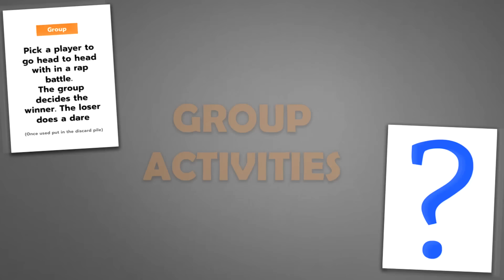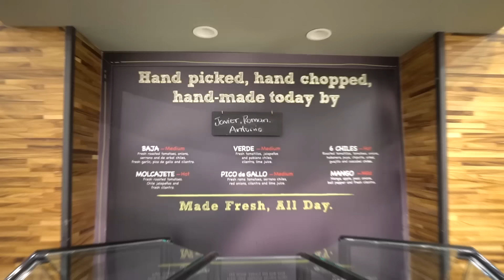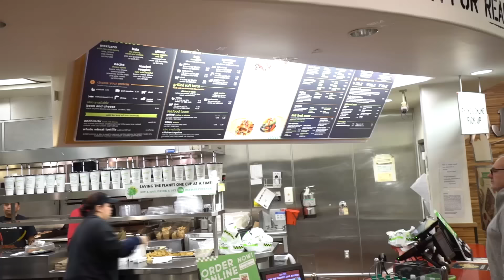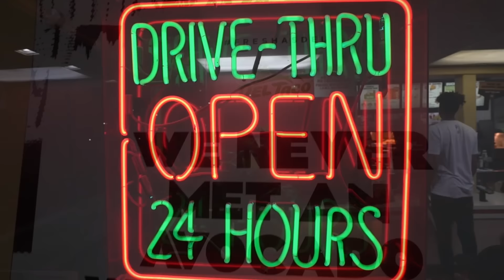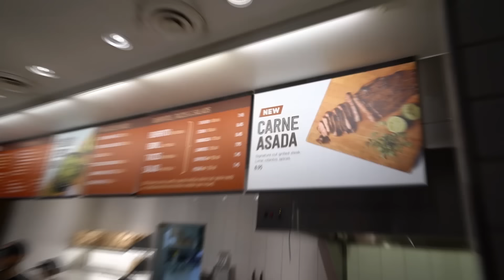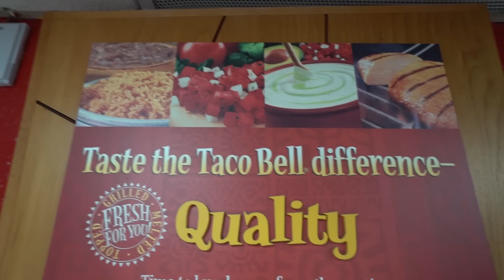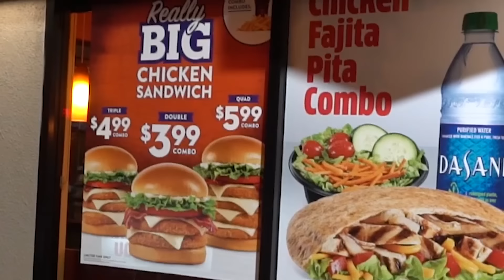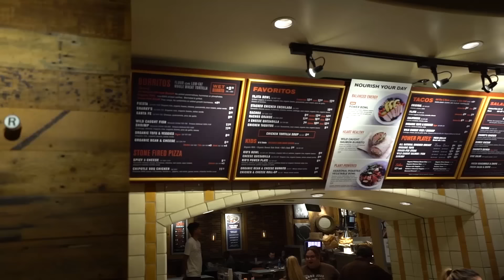Who Makes The BEST TACOS!?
Who has the best tacos! We went to different places to try their tacos and see who has the best one!